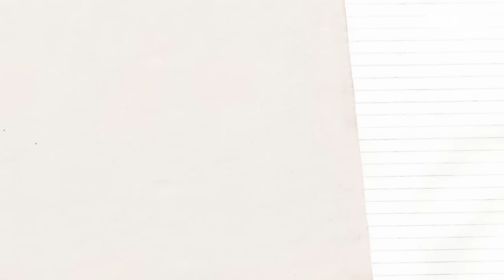FELES - Mi az újbaloldal?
Egyre több szó esik itthon is az újbaloldalról. Képviselőit szokták kommunistáknak, felforgatóknak, magántulajdon-elleneseknek kikiáltani, akik végső célja kizárólag a fennálló rend megbontása. De tényleg erről van szó? Valóban emiatt váltak százezrek és milliók a követőivé az újbalos mozgalmaknak, pártoknak és politikusoknak világszerte? Nyilván nem - épp ezért most következzen a legfontosabb tévhitek cáfolata, az újballal kapcsolatban!

A videóban hivatkozott konferenciáról bővebb információkat és a regisztráció lehetőségét itt találod

banki átutalás // bank transfer // OTP 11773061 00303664